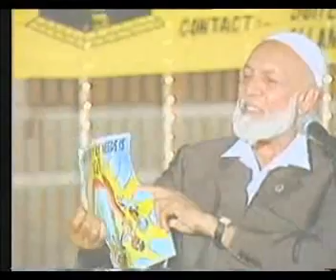Muhammad PBUH the Greatest 6